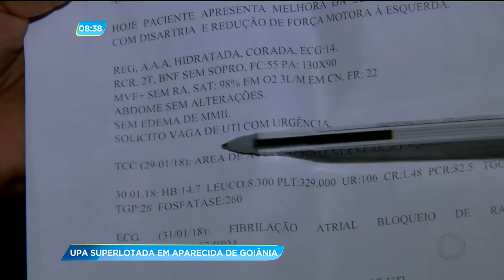GA - UPA superlotada em Aparecida de Goiânia - 01-02-2018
Dezenas de pessoas aguardavam atendimento médico na upa de Aparecida de Goiânia, ontem a noite. O drama maior é de quem precisa de uma vaga de UTI. Em alguns casos, a espera já dura mais de uma semana.